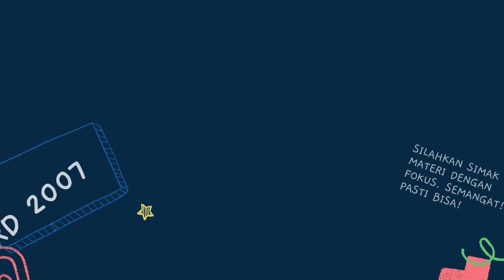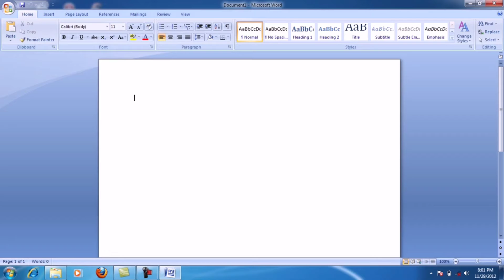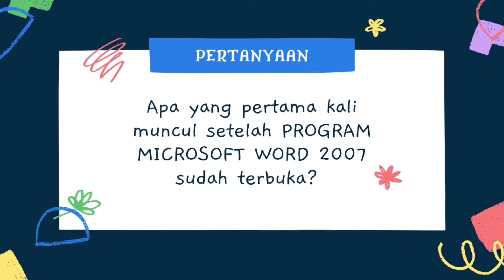CARA MEMULAI MICROSOFT WORD 2007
Semangat pagi sahabat online!
Selamat datang di channel kami yaitu PAIPAYED.
Kami akan menyediakan video dan konten yang menarik, informatif dan juga menghibur untuk semua sahabat online diseluruh dunia.

Kami mengucapkan terima kasih banyak untuk sahabat online yang sudah menonton video kami. Kami akan berusaha sebaik mungkin untuk membuat video yang menarik dan positif untuk sahabat online semua. Terus dukung channel PAIPAYED ya!

D lupa tersenyum.